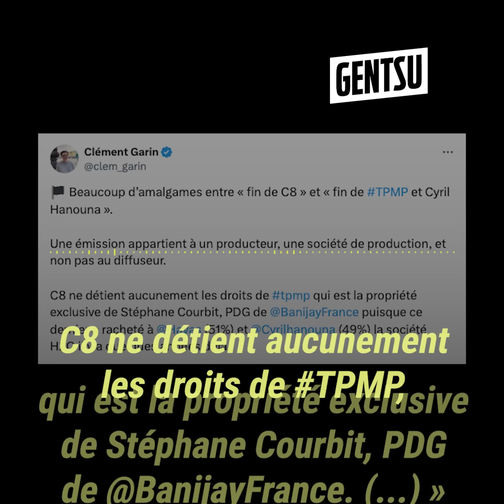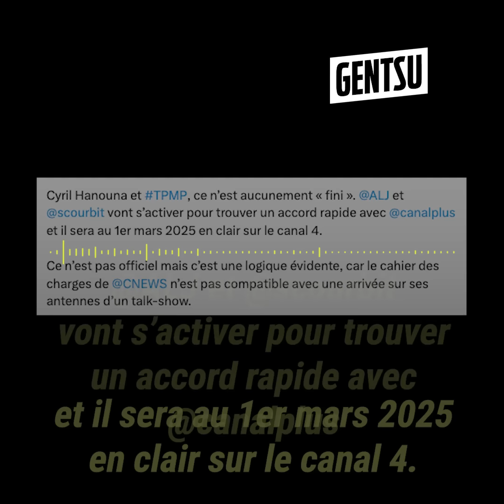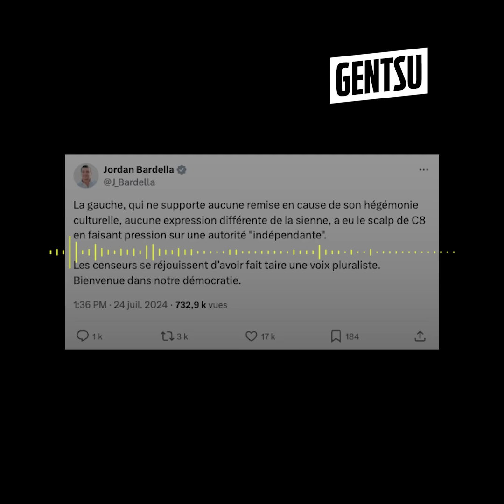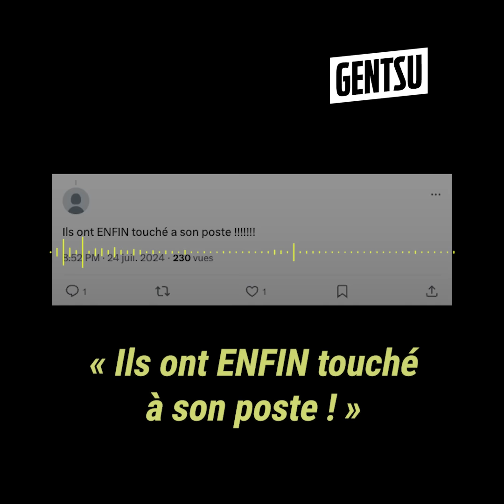Booba fracasse Hanouna après la fin de C8 ❌